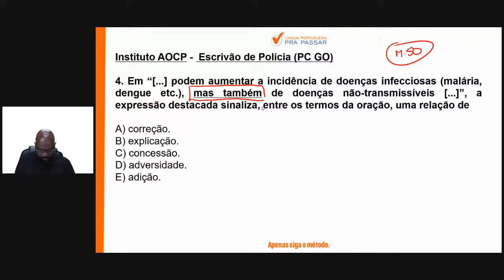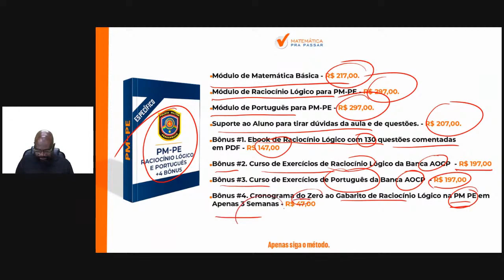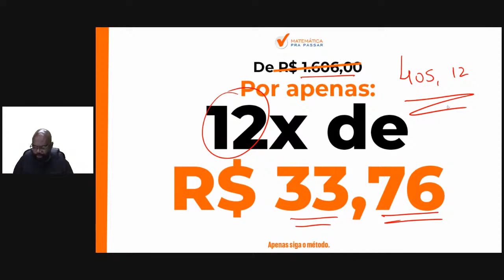Português para PM PE | Não erre mais Conjunção